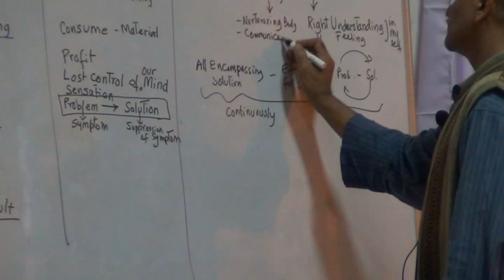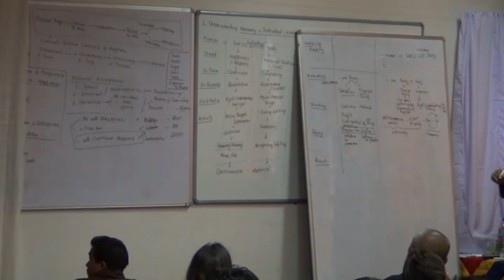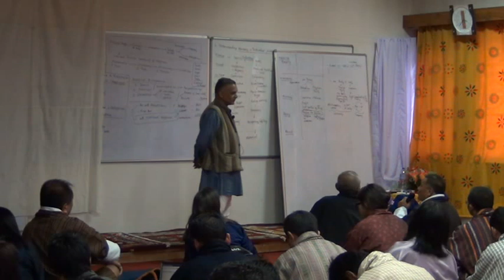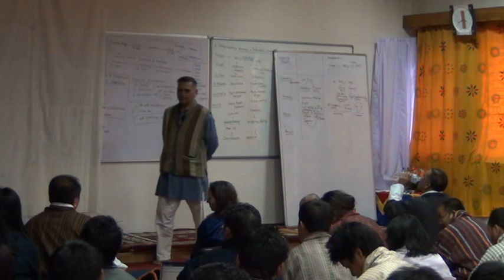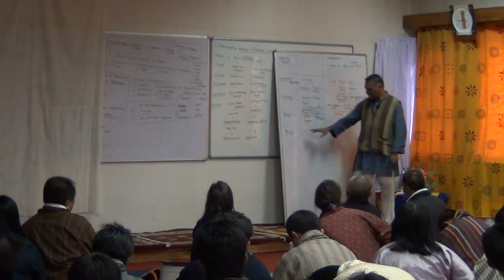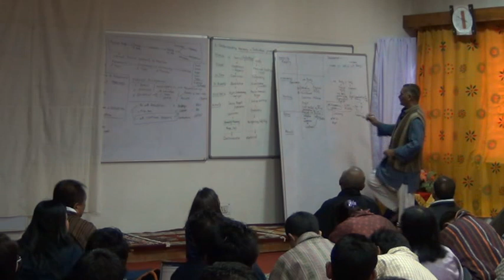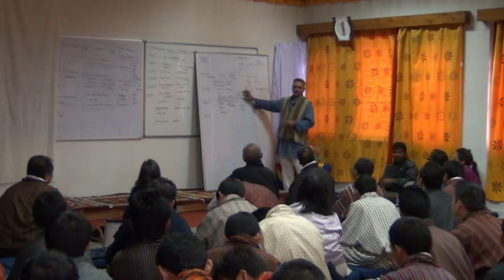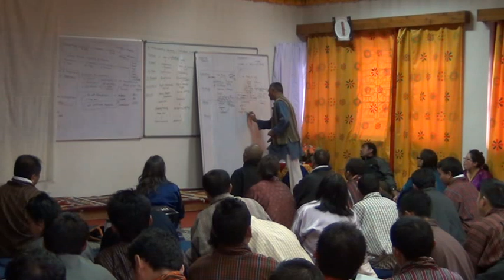PS Story of Stuff 2